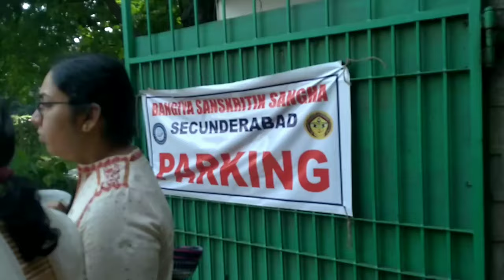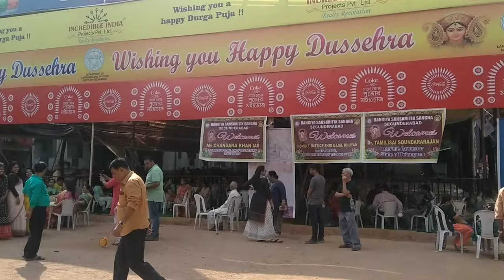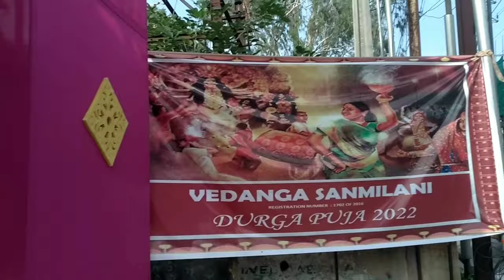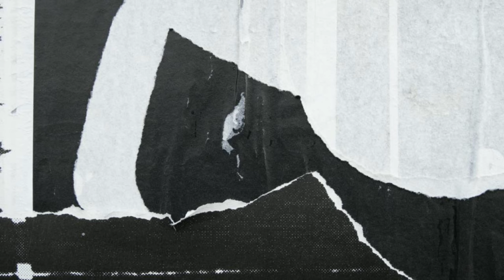Day -2 saptami Puja vlog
Day -2 saptami Puja vlog with ‎@DIPAYAN HALDAR THE STUDENT VLOG